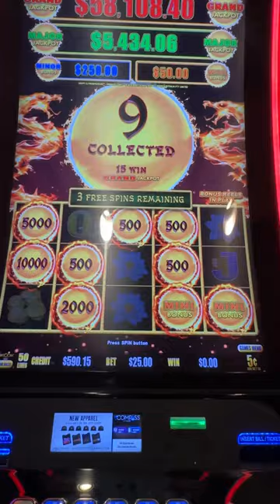JACKPOT JIM IS A COCKY BAST*RD PLAYING MY DRAGON CASH MACHINE!